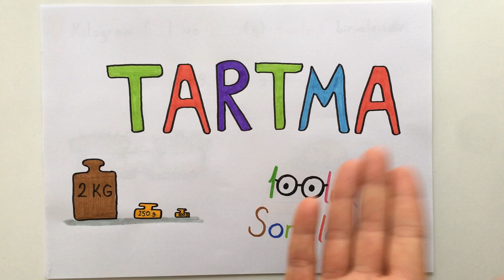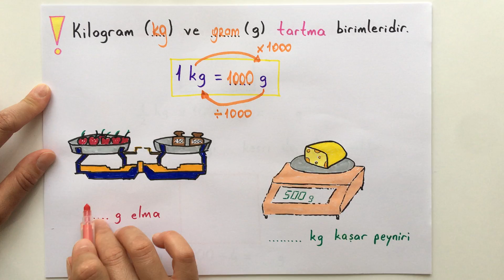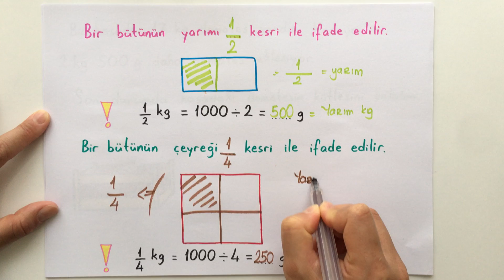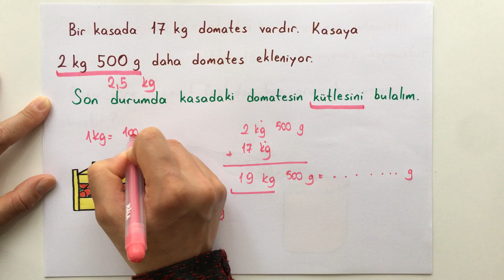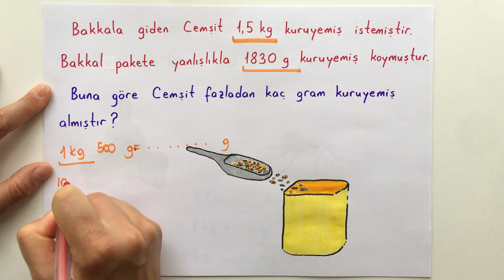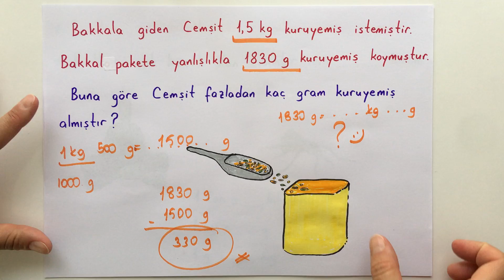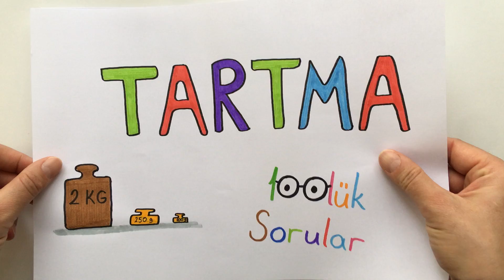4 Matematik / Tartma / kg, gram, ton ve miligram dönüşümleri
çok seveceğiniz bir konu! Tartma. Günlük hayatta markette, manavda, kuyumcuda ve daha birçok yerde sıkça karşılaştığımız bir durumdur. Dilerseniz bu kütle birimlerinin dönüşümlerini yaparak alışverişlerimizde aldığımız ürünlerin miktarını tahmin edelim. İyi seyirler..